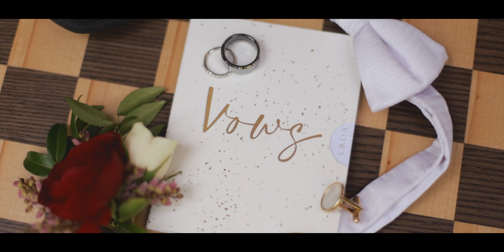Groom's mom knew that he found the one // Ethereal Gardens Wedding Video